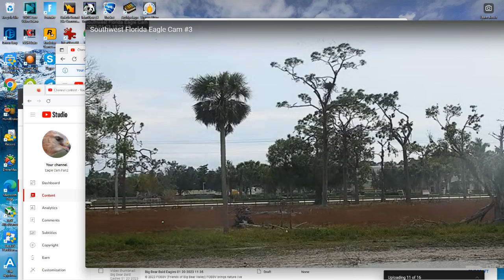SWFL Bald Eagles (Cam 3) 01/23/2023 09:45